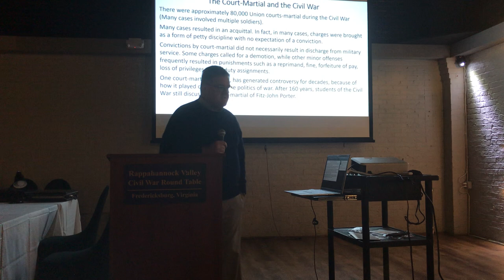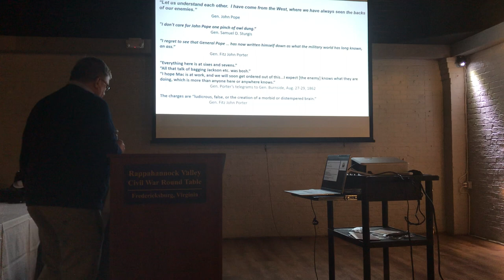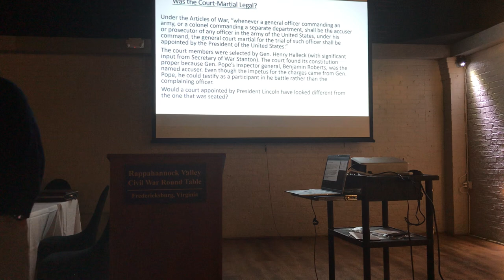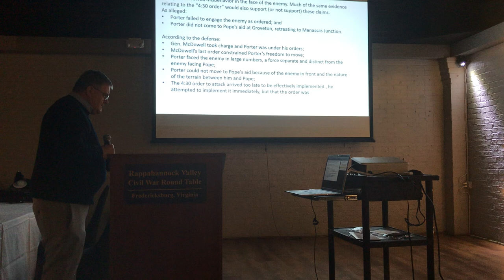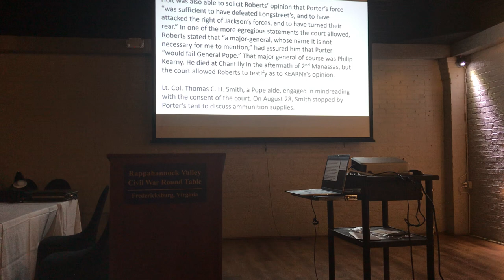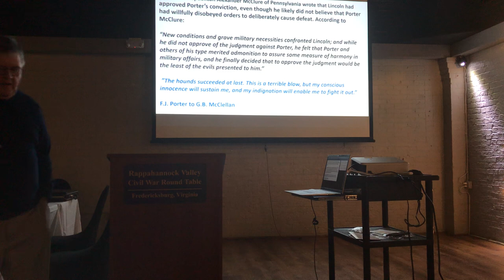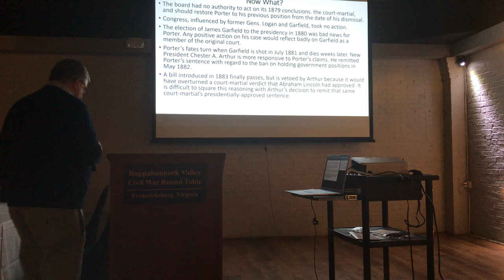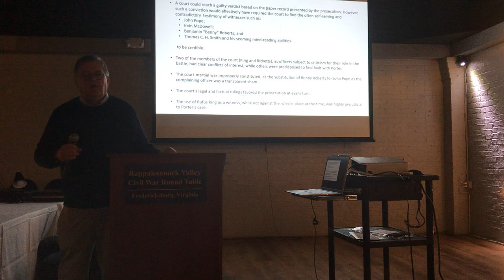The Court-Martial of Fitz John Porter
Peter Rasmussen details the most infamous court martial of the Civil War.